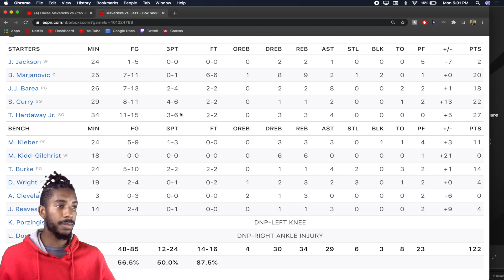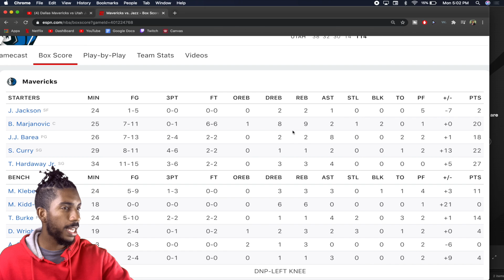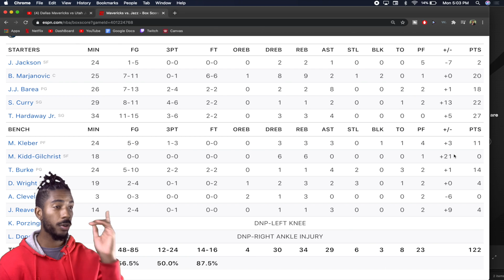MAVS vs JAZZ HIGHLIGHTS || LUKA, PORZINGIS, FINNEY-SMITH ARE OUT!!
MAVS PLAY BLAZERS ON TUESDAY @ 5:30PM!!